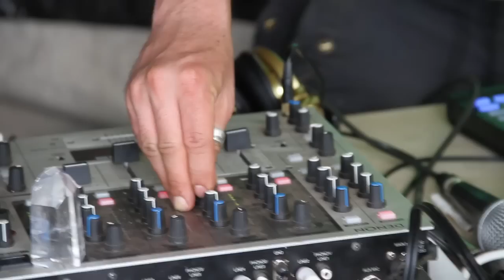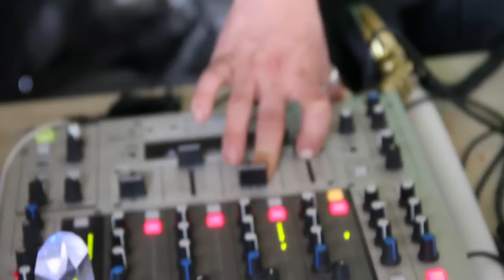Pumpkin - No Rain (Live at SOURCE Imaginarium) February 24, 2013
LA super DJ Pumpkin, preforming one of his feature tracks live, his Blind Melon No Rain Remix, atop the awesome stage at the Micro Rave on Sunday, February, 24, 2013 at the SOURCE Imaginarium Music & Arts Festival.  Great guy, great music.  Another SOURCE Imaginarium moment made timeless by the DSLR...

This set was one of my best moments at SOURCE this year.  The vibe was amazing, even in the rain.